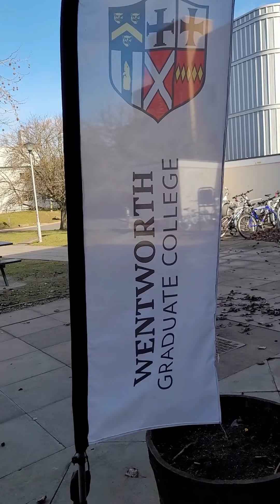A tour of my accommodation in Wentworth College at the Uni of York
Join Masters student, Keaton on a tour of our postgraduate-only college, Wentworth College, to check out one of our flats 🏠 and the college's common rooms!